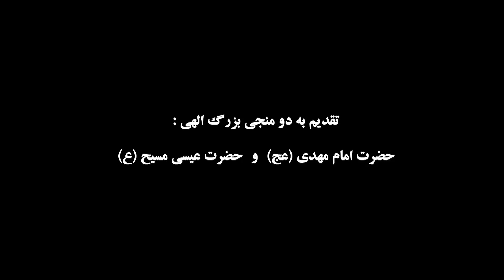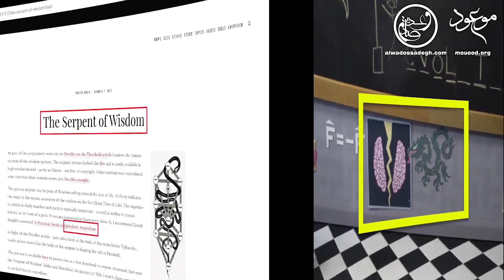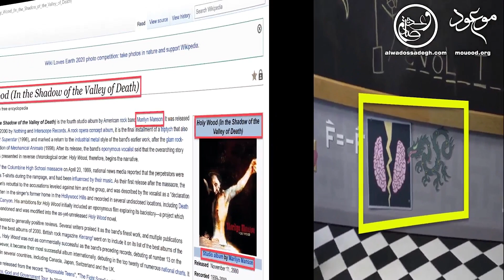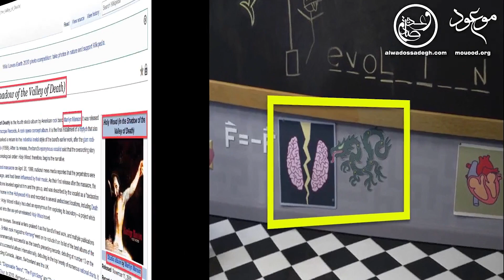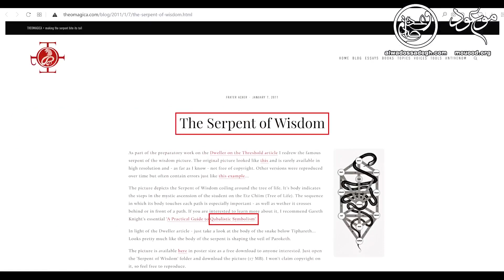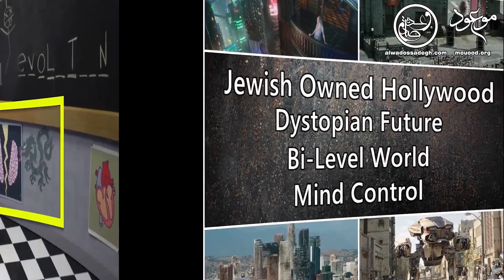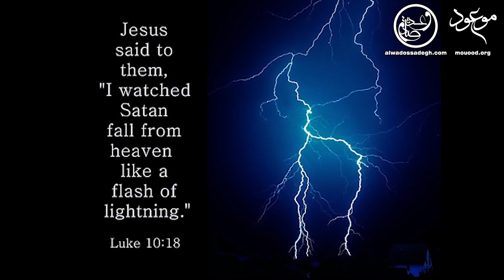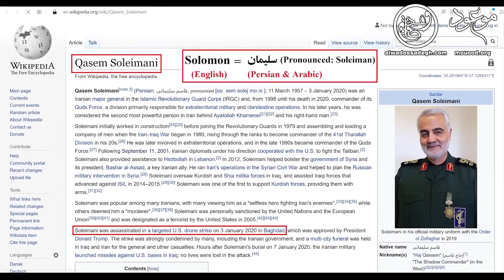!کابالا، و صاعقه شیطانی